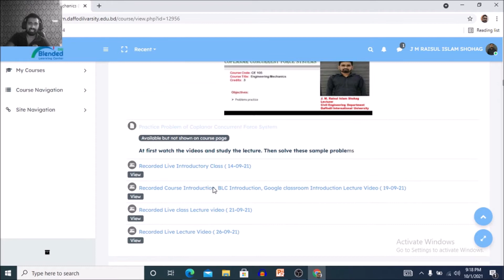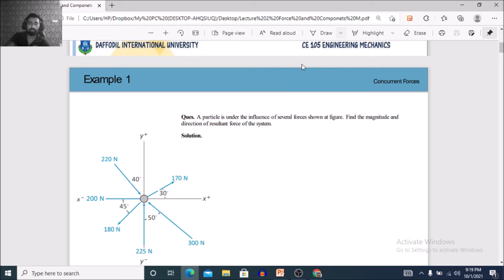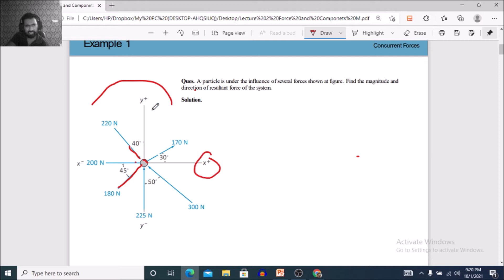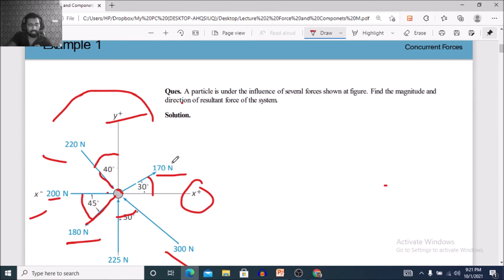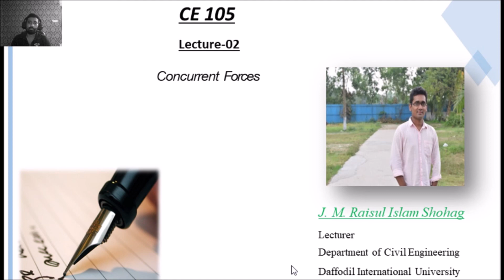CE 105: Engineering Mechanics: Concurrent Forces II Lecture-02 M